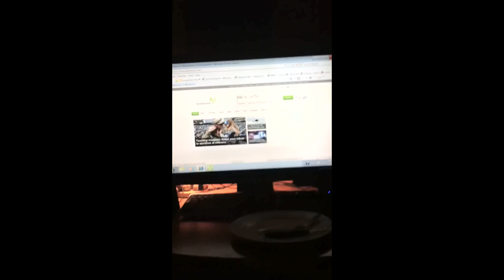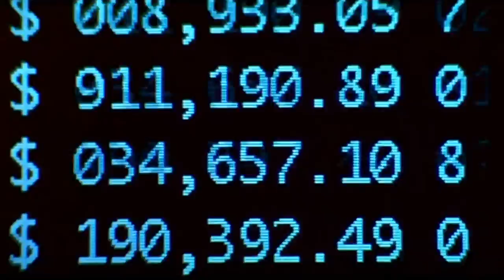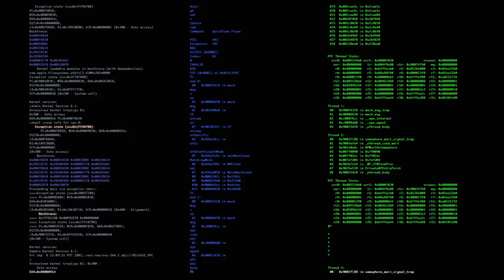The Business of Cybercrime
The average time to realize you've been hacked is 200 days! Cybercrime is organized, global, and practically untouchable by todays laws. Vint Cerf, Marc Goodman and Liam O'Murchu on the business of cybercrime in a digital age.

VIDEO CREDITS

Camera: Kris Carrillo & Ezra Bassin-Hill
Editor: David Ferino
Asst. Editor: Jennifer Masaoay

SOURCE FOOTAGE

Title: Woman talking on a cellphone and using a laptop.

Title:  Philips hue – How many years does it take to change a light bulb

Title:  2015 Kia Minivan “Racetrack” Commercial - It’s not a sports car. It’s a Sedona.

Title:  IBM Big Data and Analytics  Make Right Decisions More Often

Title:  Windows & The Internet of Things

Title:  Hospital Commercial Wheeling Hospital

Title: We Are JP Morgan Chase   J.P. Morgan

Title: Bank Of America Cash Rewards credit card commercial

Title: The Frigidaire Gallery Double Wall Oven

Title: Apple - iPhone 5s - The all-new iSight camera.

Title: Flying Toasters - After Dark 3.2

Due to the YouTube description limit a complete list of sources can be found